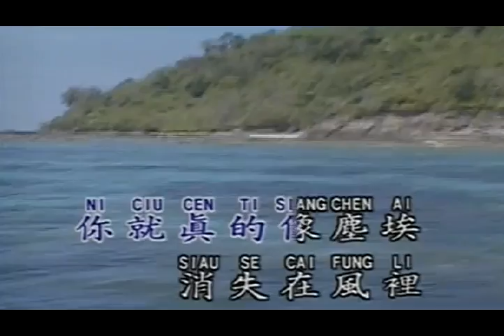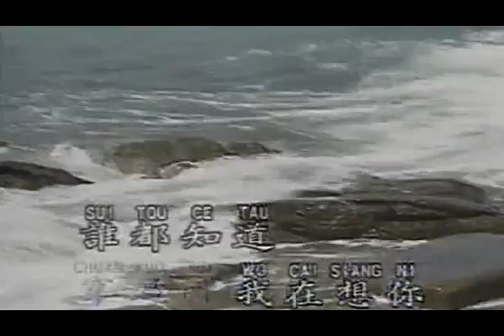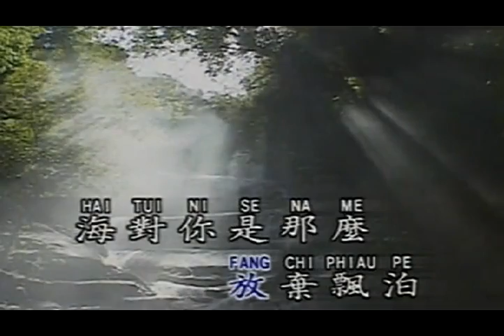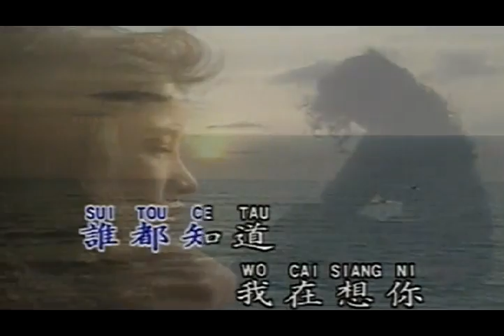Khu Sa - Huang Ying Ying